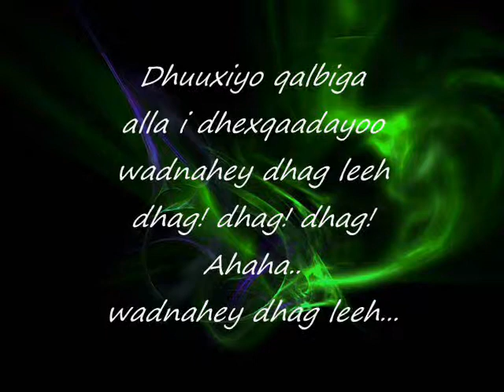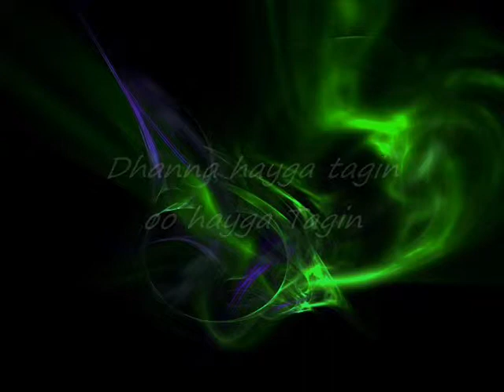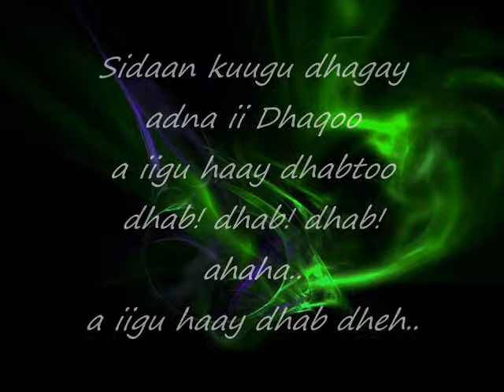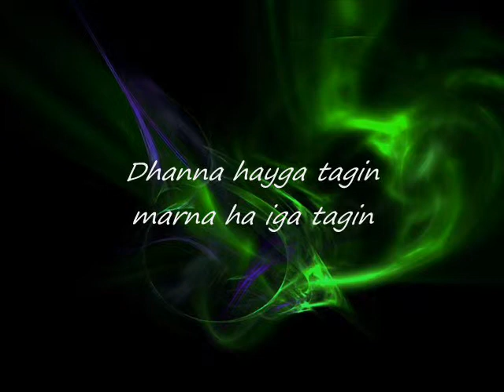Abas Dii - Heestii : Dhag Dhag - Codkii : Farxiya Fiska